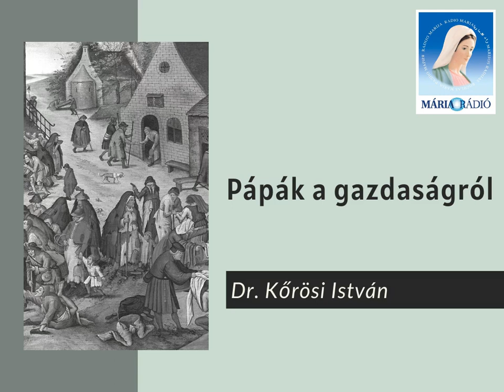Dr. Kőrösi István: Pápák a gazdaságról (az Egyház társadalmi tanítása)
Téma: pápák a gazdaságról, az Egyház társadalmi tanítása.
Elhangzott a Mária Rádióban (2021).

Dr. Kőrösi István docens az MTA tudományos főmunkatársa, a közgazdaság-tudomány kandidátusa.